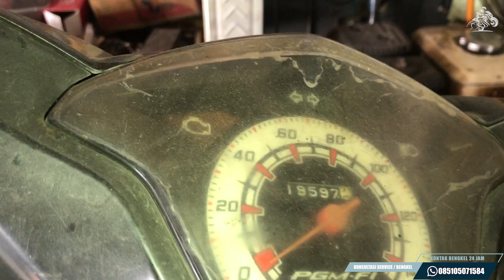Cara Menngunakan Traker Laher, Jangan Biarkan Ada Suara Lain Di Cvt, Atau Penyakit Akan Kemana -Mana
Cara Ganti laher pully CVT
Sepeda motor matic yang kurang perawatan memanglah kerap menyebabkan problem, diantaranya yakni problem dibagian komponen cvt yang kerap menyebabkan  nada berdecit dan seret jika ada muncul kerusakan.Nah,disini saya akan tunjukkan bagaimana cara mengganti laker puli pada cvt motor matic.Semoga kalian yang melihatnya bisa belajar bagaimana cara servis pada bagian cvt.Selamat mencoba.Semoga video ini bermanfaat untuk anda semua, dan terimah kasih, untuk konsultasi atau service bisa menghubungi saya melalui WA berikut : 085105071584